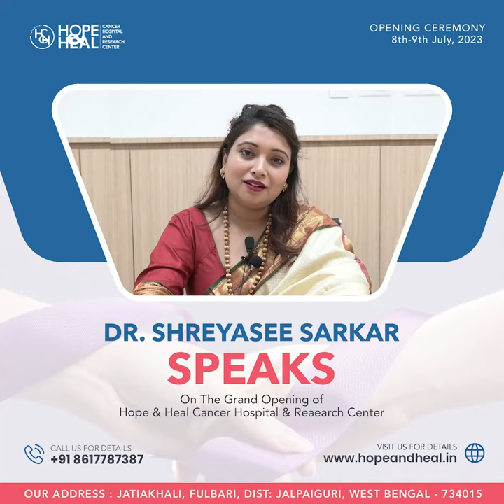Dr. Shreyasee Sarkar | Hope & Heal Cancer Hospital inauguration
On the opening day of Hope and Heal Cancer Hospital and Research Center Dr. Shreyasee Sarkar talked about the origin story and all the best services of this institution.